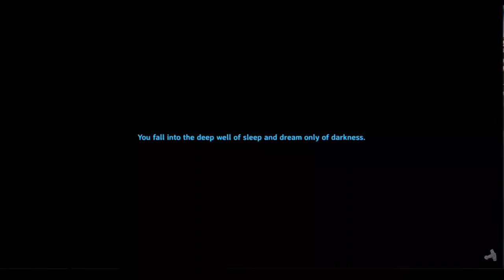Valheim Mistlands Episode 1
Valheim Mistlands Episode 1. Well Im back to Valheim with the new update of Mistlands and will be doing some building to get prepared to find the mist lands